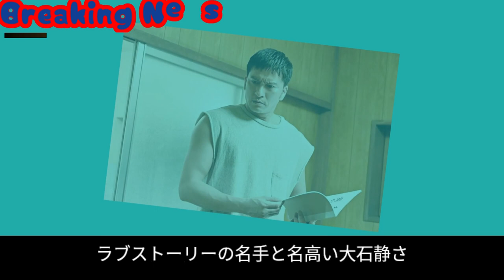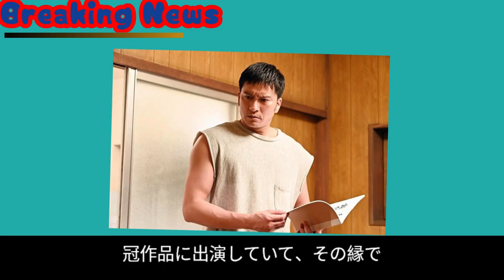【衝撃】宮藤官九郎＆長瀬智也作品を手掛けたTBS超敏腕女性プロデューサーが退局！Netflixへ移籍で地上波ドラマの危機⁉️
TBSで数々のヒット作を生み出し、宮藤官九郎氏や長瀬智也氏の作品を手がけた超敏腕女性プロデューサーが退局します！彼女の退局が地上波ドラマに与える影響とは？そして、Netflixへの移籍によってドラマ業界に何が起こるのか⁉️詳細は動画でチェック！宮藤官九郎